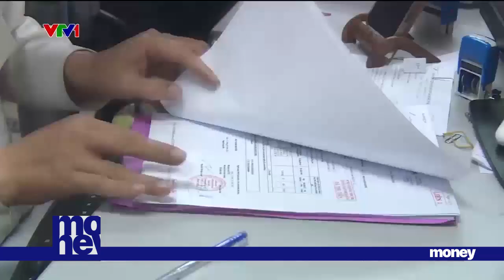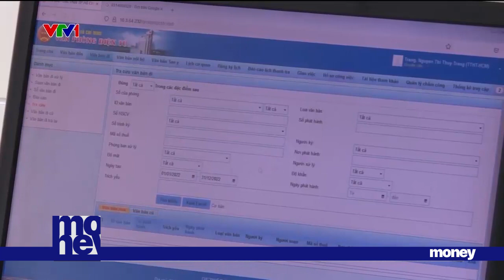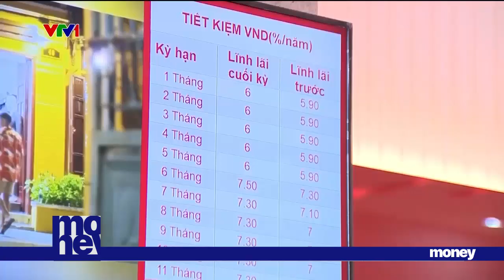Vướng mắc hoàn thuế GTGT cho doanh nghiệp đang dần được tháo gỡ | VTVMoney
Khẩn trương hoàn thuế GTGT một cách nhanh chóng, kịp thời, hiệu quả cho người dân, doanh nghiệp là nội dung quan trọng trong công điện 470 đã được Thủ tướng Chính phủ ban hành. Ngay sau chỉ đạo này, ngành Thuế đã khẩn trương đối thoại, ban hành quyết định hoàn thuế cho doanh nghiệp.